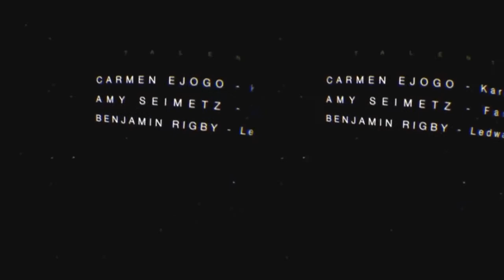Birth of an Alien Covenant In Utero Oculus Rift Converted to Google Cardboard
Warning Scenes of a Horrific nature Not Suitable for those of a nervous disposition...